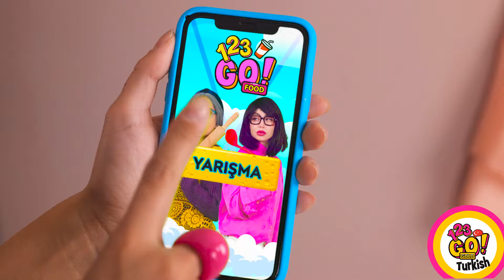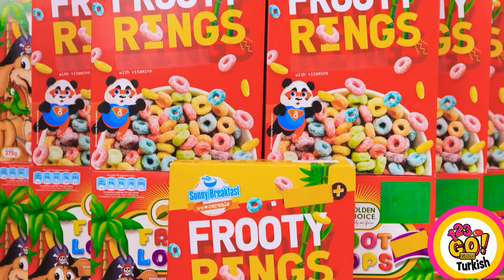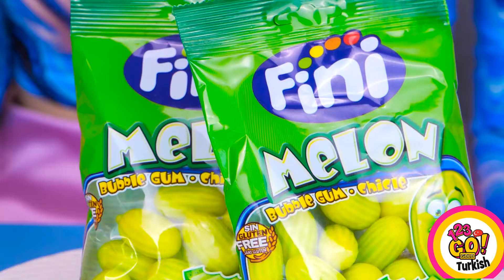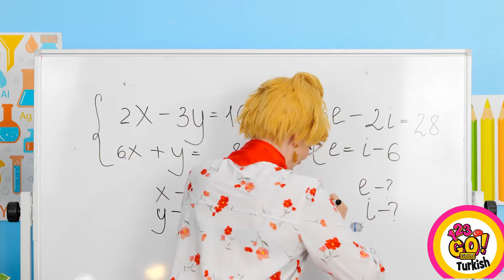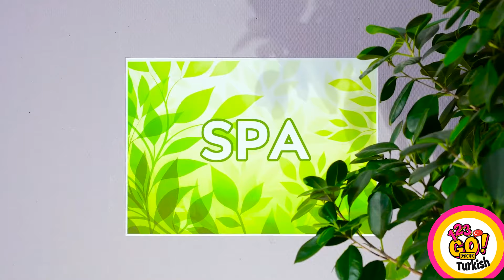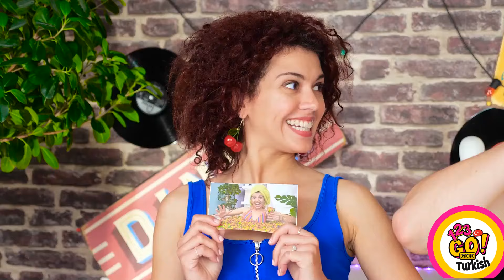100 KATMAN MEYDAN OKUMASI || 123 GO! GOLD tarafından 100 Katman Makyaj, Bant ve Tırnak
Videolarımızı beğeniyor musunuz?
Sizin için daha fazlasını yapacağız.